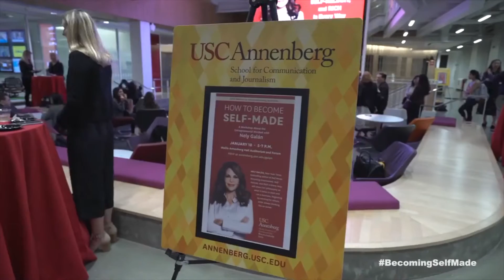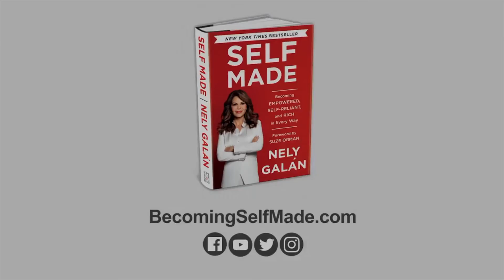"Becoming Self-Made" with Nely Galán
Aa the first in a three-part series through The Women’s Leadership Society (WLS) at USC Annenberg's M{2e} Center, Nely Galán visited campus on Jan. 18.  The “How to Become Self-Made” was a workshop stemming from Nely Galán’s New York Times bestselling book on the entrepreneurial mindset, Self Made: Becoming Empowered, Self-Reliant, and Rich in Every Way. In this unique workshop, Galán shared her philosophy on what it takes to start and run a business, beginning by working for others, while always thinking like an owner. She focused on describing concrete steps that women, people of color and members of under-represented groups can take to cultivate the attitude, create the plan and execute the strategy and tactics required to make the dream of financial empowerment and independence a reality. Here's a brief clip from the event produced for Nely Galán.